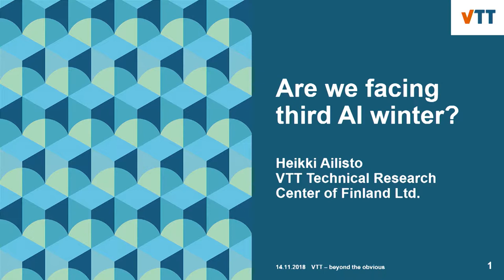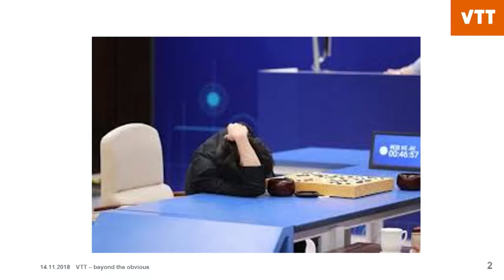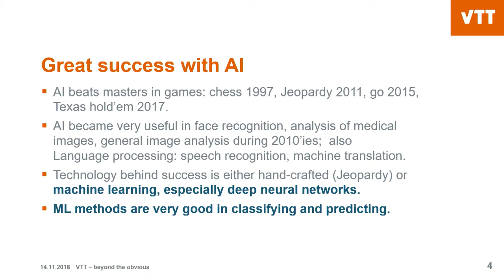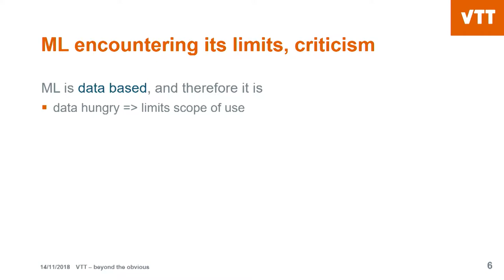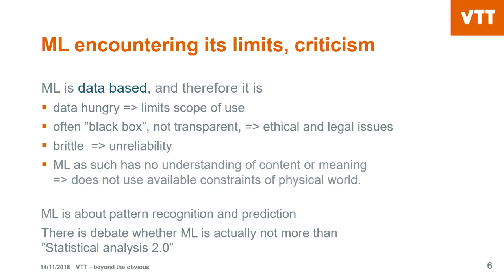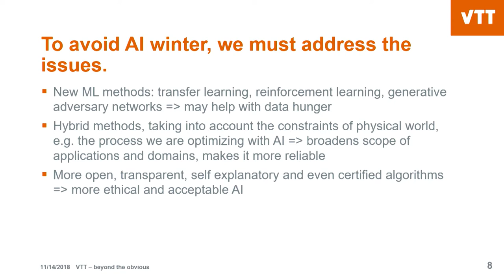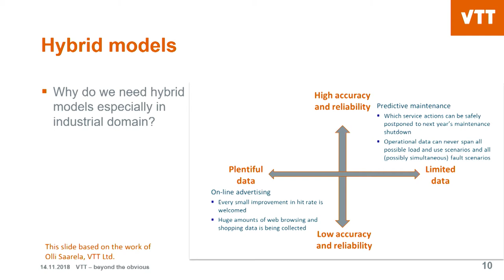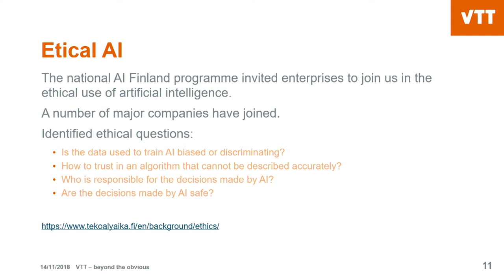AI & Digital Business 2018 / Heikki Ailisto / VTT